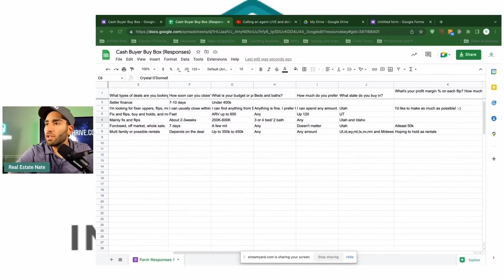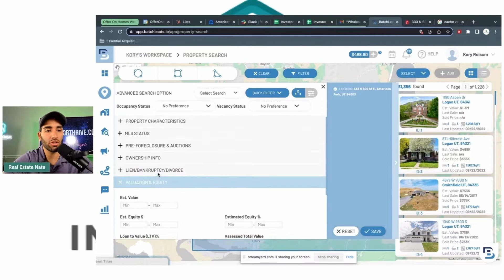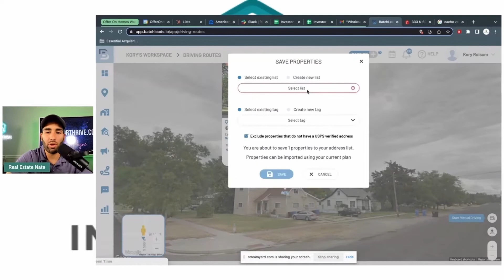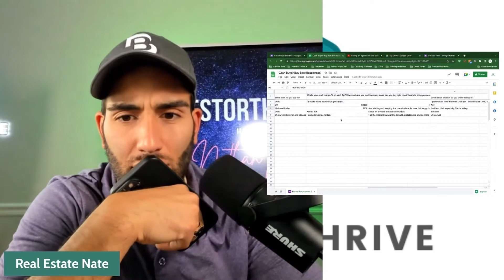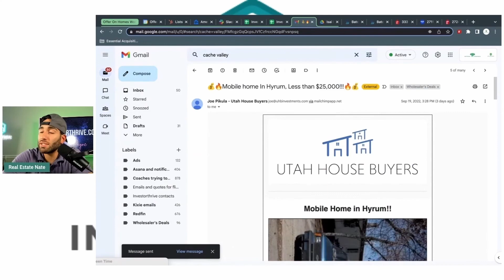Deal Analysis Ep. 15: Beat the Market by Reverse Wholesaling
Welcome to episode 15 of Deal Analysis with @NathanPaynelessFlipping. Join Real Estate Nate as he shows you how to make the most of your budget by reverse wholesaling with BatchLeads!
Welcome to BatchTV, a leading source for real estate investment and wholesale real estate education. 📚

If you’re asking “How can I start wholesaling?” or “How can I find better real estate leads?” then you’re in the right place. We have the resources and knowledge you need to help your real estate business take off 🚀!

🔥 Ready to take your business to the next level?